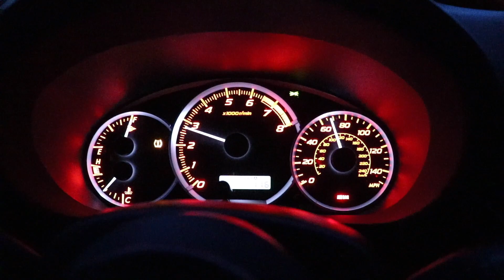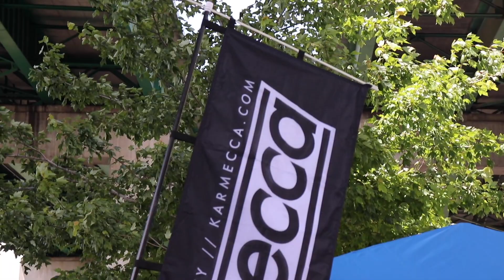2019 Karmecca Sacramento car show!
Finally, being able to showcase the sub at the 2019 Karmecca Sacramento Car Show! Huge thanks to the staff of Karmecca for accepting me into the show and for everyone who came by and checked out the build! Till next year!